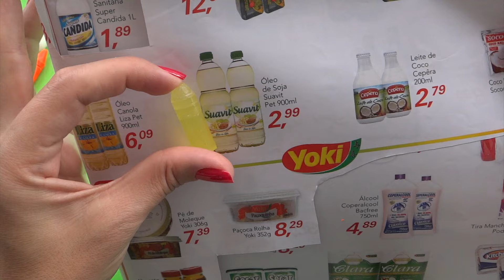Como Fazer Garrafa de Água, Refri etc para Barbie e outras Bonecas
Aprenda a fazer miniaturas de garrafas super fofas para as suas bonecas com materiais que temos em casa! Dá para fazer garrafinha de água, óleo, refrigerante, produtos de limpeza e o que a sua imaginação permitir! Essas garrafinhas são ideais para bonecas do tamanho da Barbie, Monster High, Ever After High etc

A garrafinha feita com bastão de cola quente foi inspirada no canal da minha amiga Merve, criadora do canal SimpleKidsCrafts